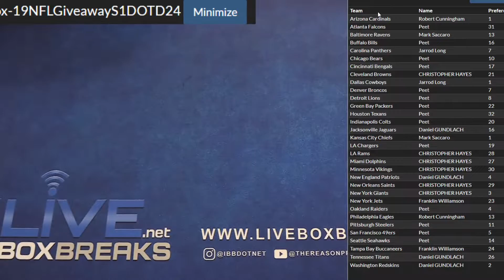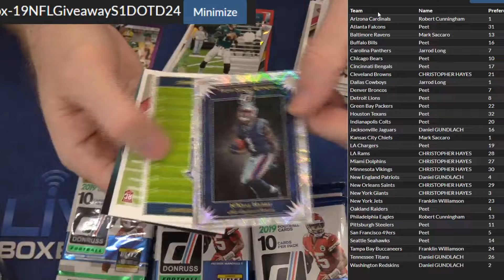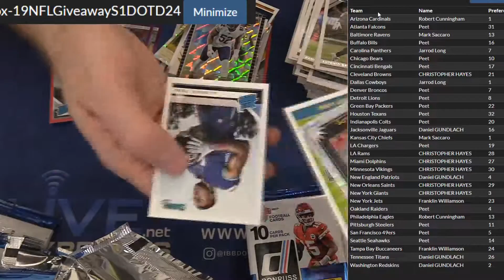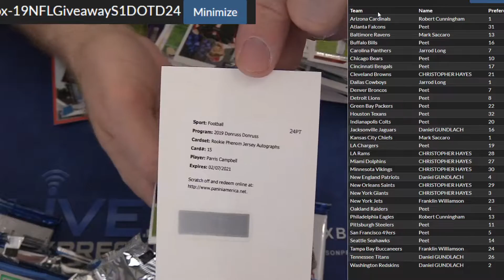NFl Giveaway #24 LBB DOTD